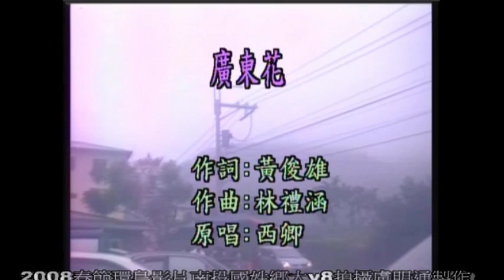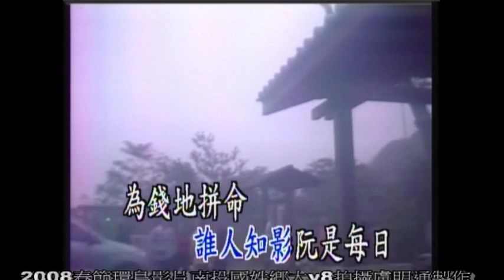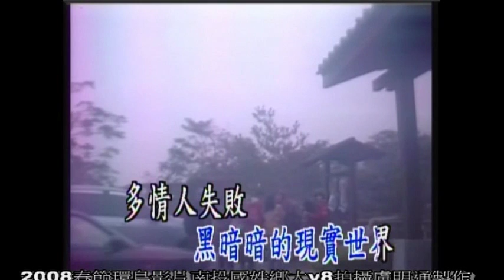2008吳美珠唱廣東花重錄DVD13片2次剪2